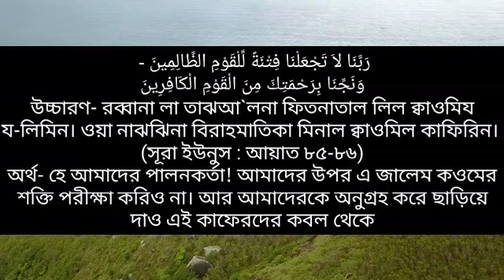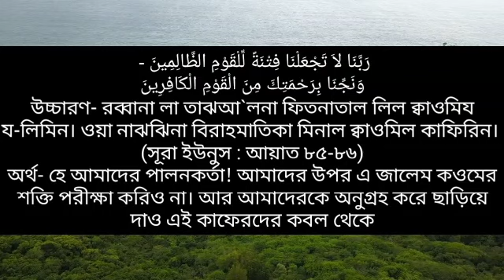কেউ কষ্ট দিলে যা পড়লে কারিশমা দেখবেন।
আসসালামুয়ালাইকুম কেমন আছেন! Amanot channel BD একটি ইসলামিক চ্যানেল। এই চ্যানেলে ইসলাম বিষয়ে আলোচনা করা হয়। এই চ্যানেলের মাধ্যমে মানুষের নিকট ইসলামের সঠিক জ্ঞান প্রচার করা হয়। যে জ্ঞানের মাধ্যমে মানুষ ইহকালে শান্তি ও পরকালে জান্নাতে পথ পায়।

দোয়া টি হলো
-رَبَّنَا لاَ تَجْعَلْنَا فِتْنَةً لِّلْقَوْمِ الظَّالِمِينَ - وَنَجِّنَا بِرَحْمَتِكَ مِنَ الْقَوْمِ الْكَافِرِينَ
উচ্চারণ- রাব্বানা লা তাঝআ`লনা ফিতনাতাল লিল ক্বাওমিয যা-লিমিন। ওয়া নাঝঝিনা বিরাহমাতিকা মিনাল ক্বাওমিল কাফিরিন।
(সূরা ইউনুস : আয়াত ৮৫-৮৬)

অর্থ- হে আমাদের পালনকর্তা! আমাদের উপর এ জালেম কওমের শক্তি পরীক্ষা করিও না। আর আমাদেরকে অনুগ্রহ করে ছাড়িয়ে দাও এই কাফেরদের কবল থেকে